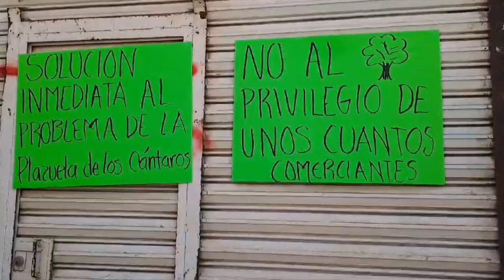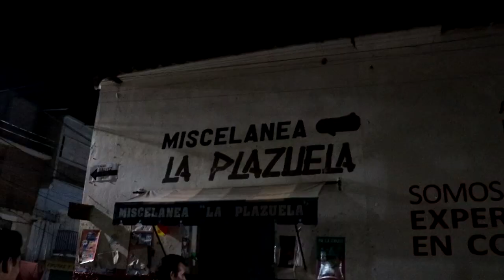RTGnoticias | Vecinos en rescate de la plazuela Los Cántaros de Tlapa de Comonfort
Pobladores del municipio de Tlapa de Comonfort se manifestaron en el acceso principal de palacio de gobierno en donde denunciaron que el ayuntamiento de ese municipio de la región de la montaña pretende construir 17 locales comerciales para siete familiares del alcalde y para ello cortará siete árboles que tienen una edad aproximada de 150 años, mismos que se ubican en la plazuela de los cántaros entre las calles Comonfort y Gálvez, así lo explicó la señora Norma Urido Castañeda.